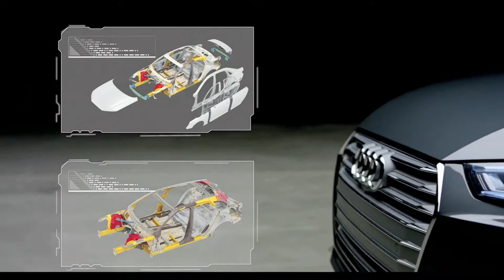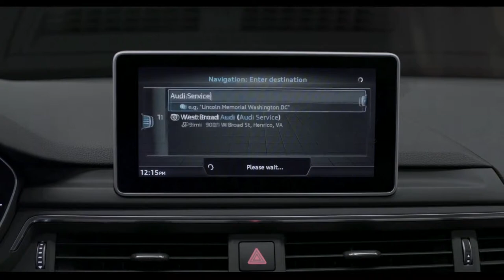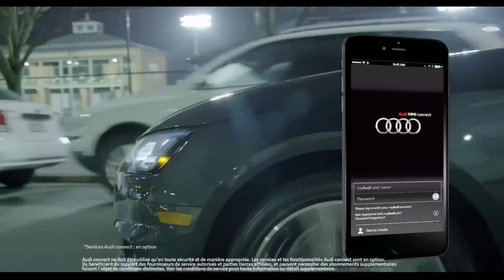All new Audi A4 - Walkaround